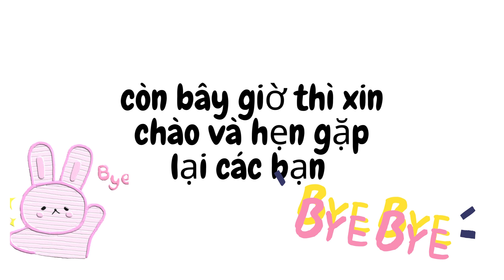mình hết ý tưởng mất rùi các bạn xem tạm video này nha